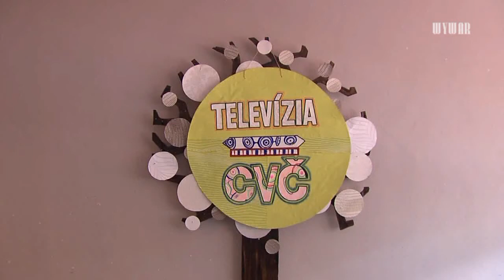Televízne Centrum voľného času